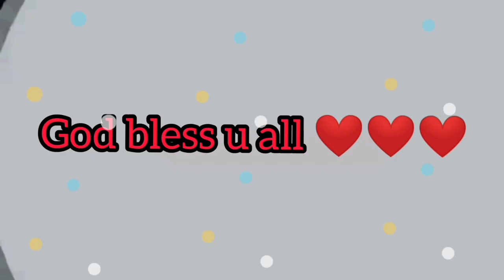COOKING ADOBO/FILIPINO FOOD/ADOBO IS REAL/OUR LUCH FOR TO DAY/@katherinegaviolavlogs